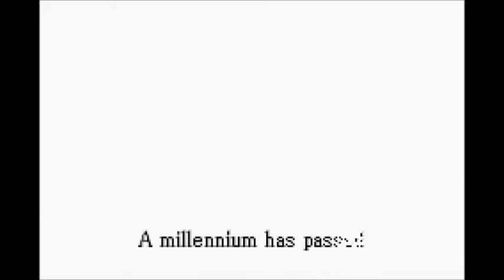Let's Play Fire Emblem [Blind] #001- So...Much....TALKING!!! 1/2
Well guys welcome to the inro of my new blind let's play